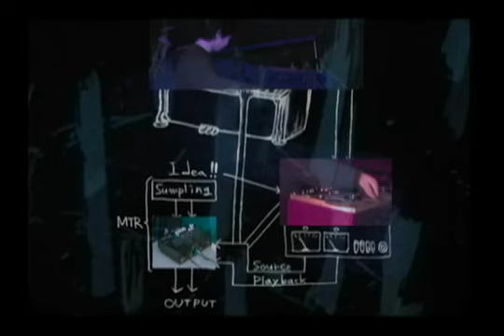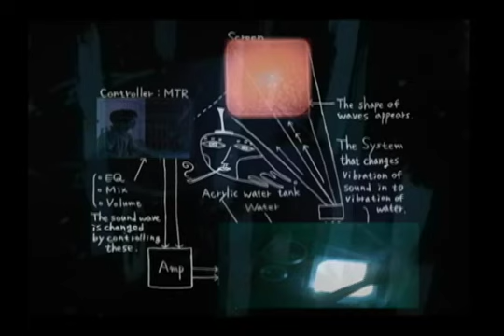Sound effects by reel-to-reel tape recorders